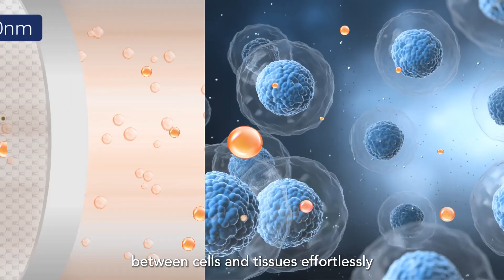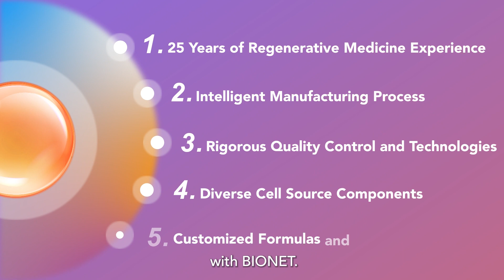A New Favorite in Aesthetics: BIONET’s Exosomes (Music and sound effects only version)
Exosomes are nano extracellular vesicles (EVs) from stem cells. They initiate signal transmission into deeper layers of the skin, delaying aging, promoting radiant skin perfection, and enhance hair vibrancy.

BIONET's exosomes are not limited to professional skin rejuvenation solutions; we are also pioneer in exosome technology. With 25 years of experience in regenerative medicine, BIONET's exosomes are produced using exclusive nano-purification technology. Our rapid and stable production techniques enable large-scale production of exosomes with high purity and quality standards. BIONET has developed exosomes sourced from diverse cell components, including amniotic fluid, umbilical cord blood, and umbilical cord. Furthermore, we are the first company to obtain approval for INCI Names for mesenchymal stem cell exosomes in Taiwan. Experience youthful and healthier skin with BIONET, embracing age reversal vitality from these remarkable advancements.